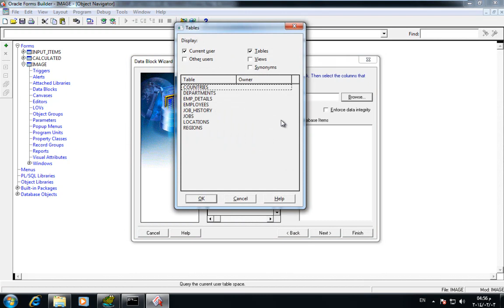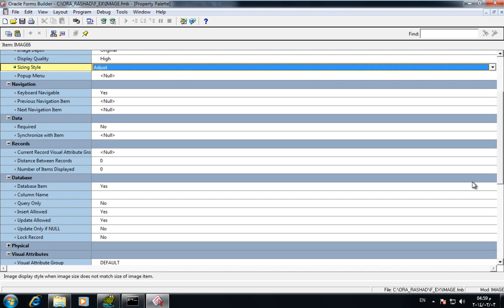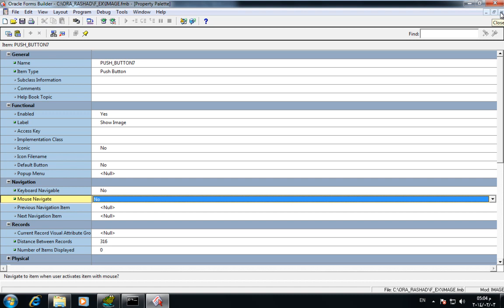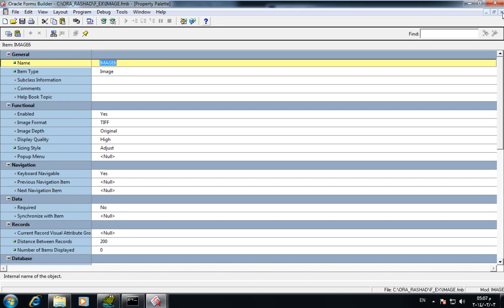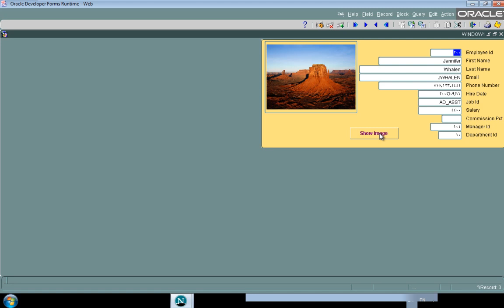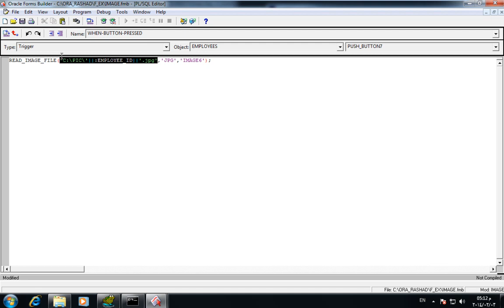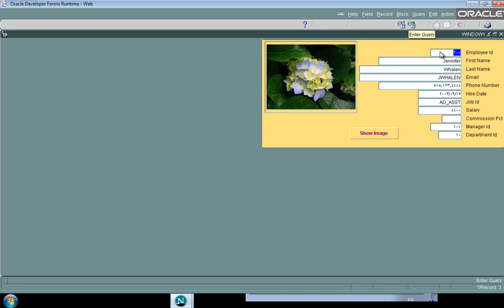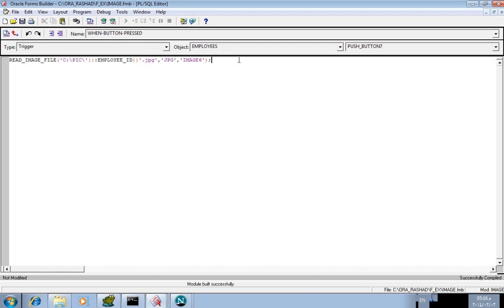IMAGE By Mohamed Rashad